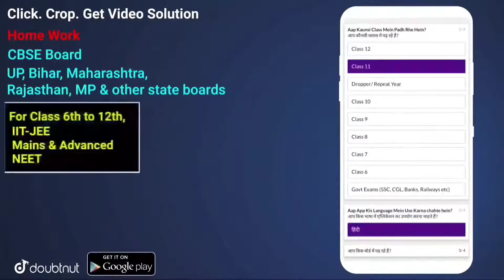2021 में बोर्ड परीक्षा नहीं होगीBoard Exam Latest News 10th and 12th Board Exam 2021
2021 में बोर्ड परीक्षा नहीं होगीBoard Exam Latest News  10th and 12th Board Exam 2021
we are not give any fraud video to you we give only truth news
so support my channal